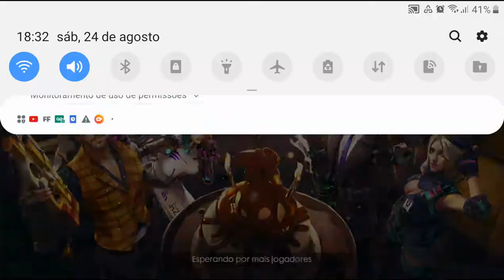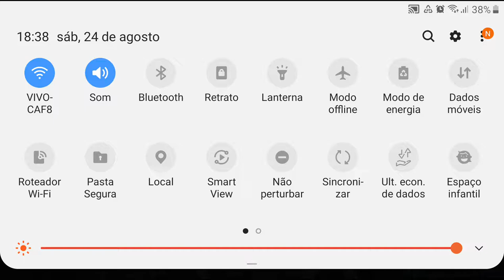Vitor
João Vitor